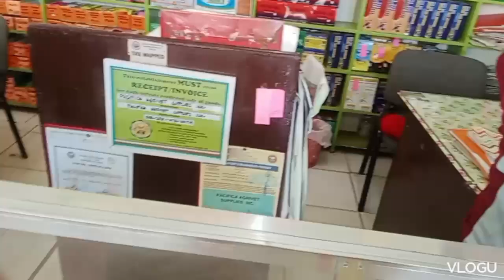🇵🇭 Bumili ako binhi Pacifica Estancia